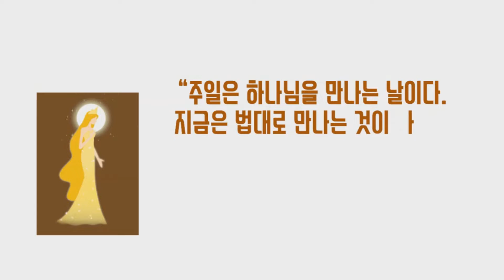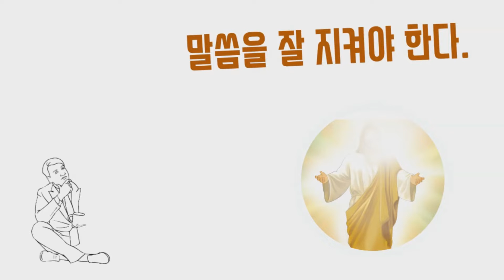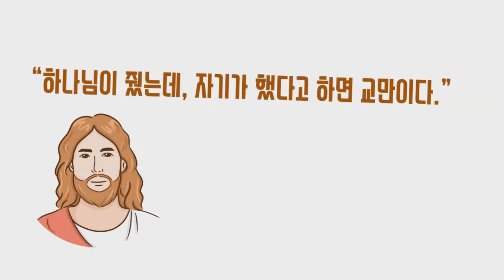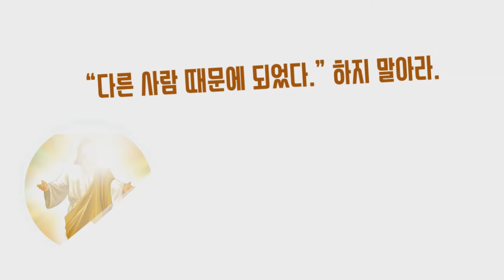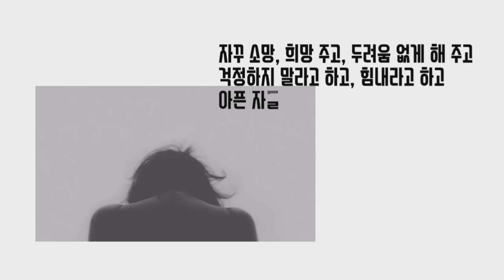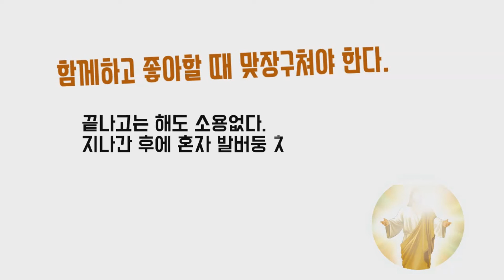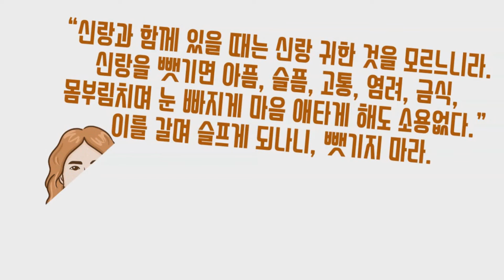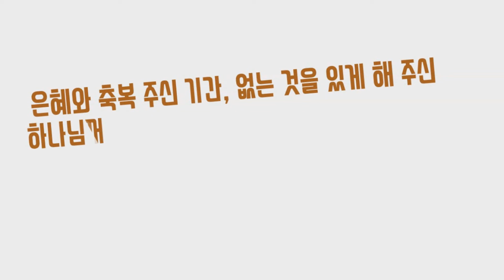JMS 주일말씀 정명석 목사 설교 기독교복음선교회 잊지 말고 사랑하며 살아라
잊지 말고 사랑하며 살아라